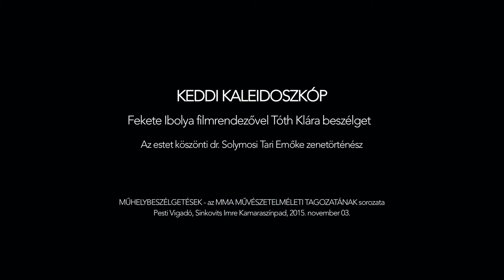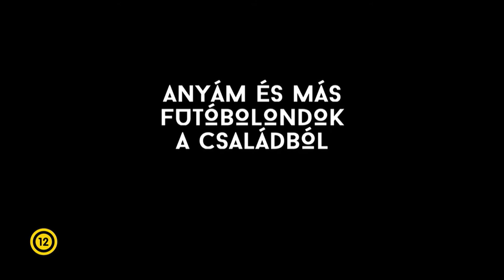Keddi kaleidoszkóp - Fekete Ibolyával beszélget Tóth Klára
Fekete Ibolya filmrendezőt az Anyám és más futóbolondok a családból című filmjéről kérdezi Tóth Klára, az MMA akadémikusa.
Felvétel: Pesti Vigadó Sinkovits Imre Kamaraszínpad, 2015. november 3.